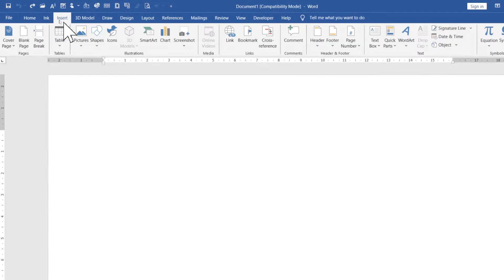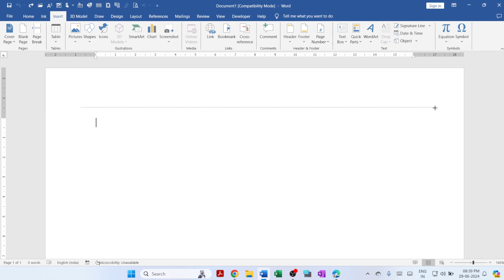How to draw both side arrow line in word document?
In this video we will learn that How to draw both side arrow line in word document?

YOU will find some tips & tricks to make easy your computer operations. I will try to provide maximum solutions here. Would request you to watch entire video and use pause button to understand every step that How to draw both side arrow line in word document?

I will upload some more basics of Microsoft word in my upcoming videos. If you need any help with the related topic so kindly write it on comment section.

Keep watching.
Keep learning.

 thanks @LearnBasics